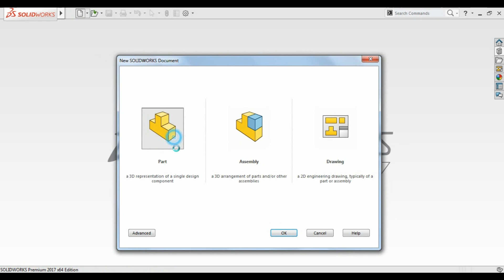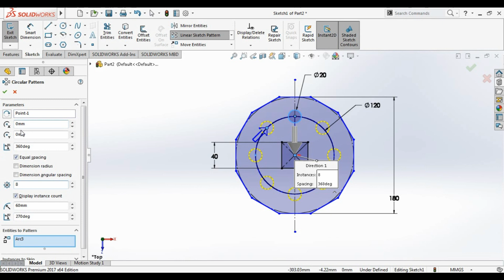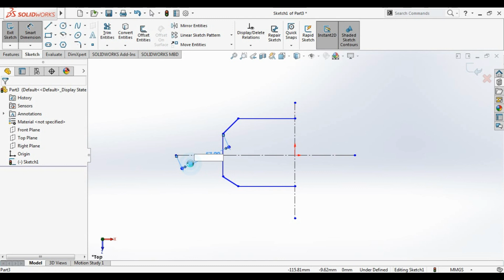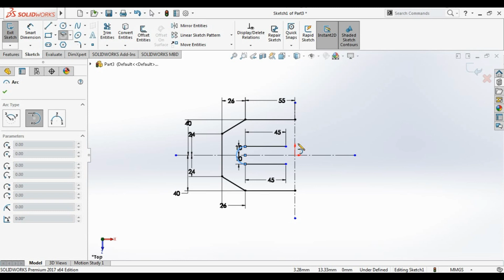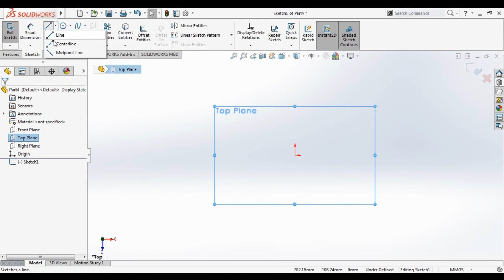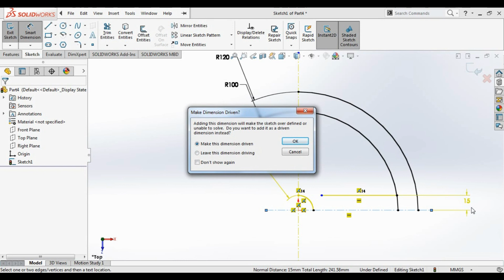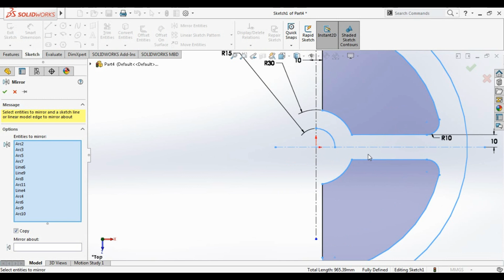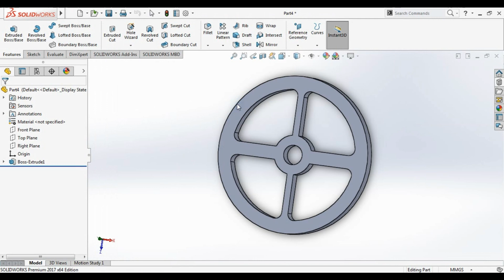Exercise 2 - Smart way to draw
In this exercise we will learn a clever way of drawing, which saves time and saves effort , This method relies on the use of auxiliary tools such as the mirror tool , Through these tools we can draw part of the drawing in the case of being symmetric, and then repeat it through these tools.

In this exercise we will review the non-traditional way of drawing, and in case of any problem in the way of using some of the tools is possible to refer to the previous lessons .